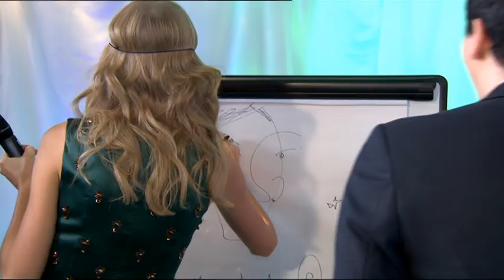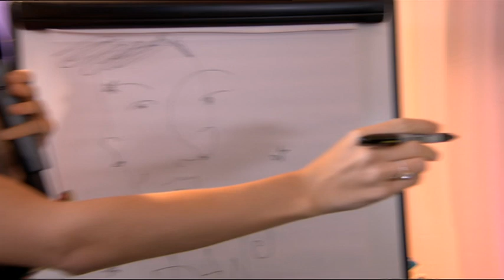Dan & Phil with Taylor Swift at the Teen Awards 2013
Dan & Phil catch up with Taylor Swift backstage at The Teen Awards... but can she draw a picture of Dan whilst blindfolded?  And can he draw her?